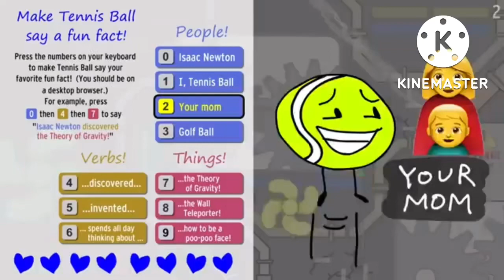September 25, 2022